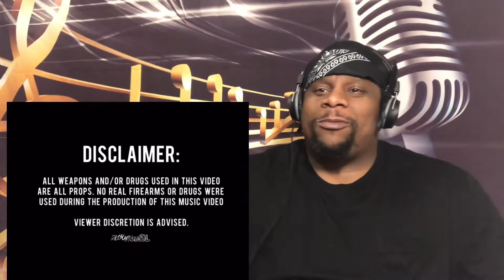TwoTimez x STK Nero - Get Busy (Official Video) Upcoming Artists Reaction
Welcome to True Reacts where you get True Reactions from a True n , It's your boy Jay True back again with another Reaction

Salute To TwoTimez x STK Nero

*Copyrights Disclaimer Under Section 107 of the copyrights Act 1976, Allowance is made for “Fair use” for purposes such as criticism, commenting, news reporting, teaching, scholarship, research, fair use is a use permitted by copyright statute that might otherwise be infringing. Non-profit, educational or personal use tips the balance in favour Of use*